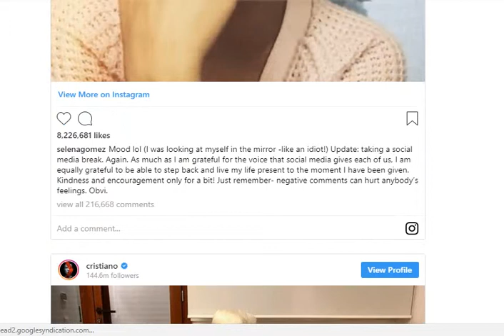Cristiano Ronaldo Surpasses Selena Gomez as the Most Followed Person on Instagram